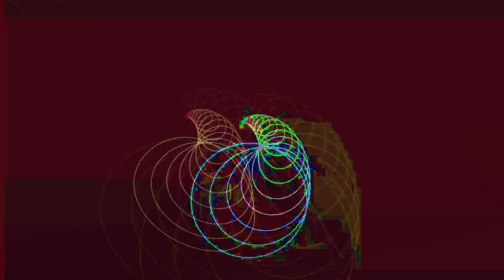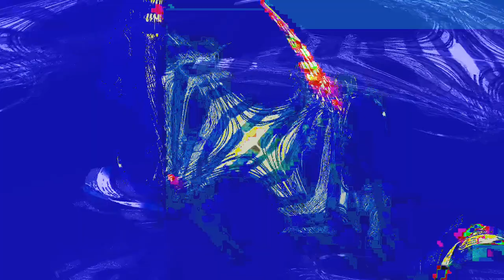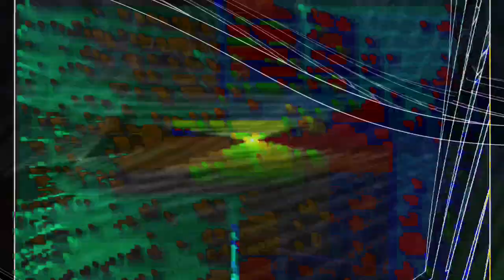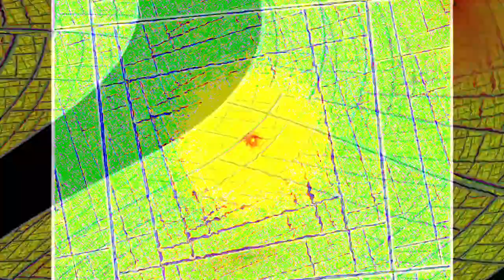[EPILEPSY WARNING] Movie 24 01 26 22h40m45s